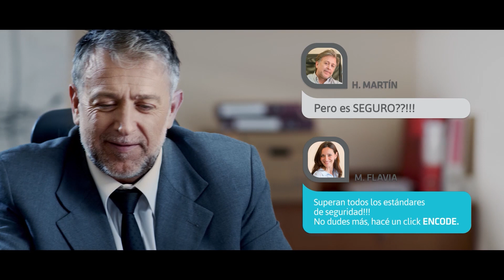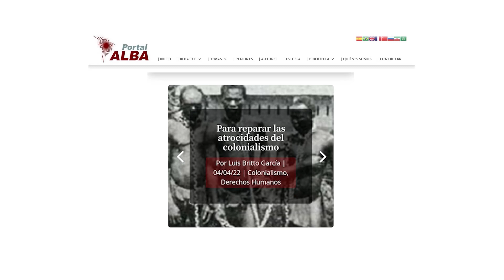PASyS 556 Cultivar Futuro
Daniel Landgren: El cáñamo un cambio de paradigma agrícola
Zuly Miretti: Desafíos del Movimiento obrero
Javier Asinari: Movimiento y Salud

📆Domingos ⏰ 15. hs.📺 Canal 10